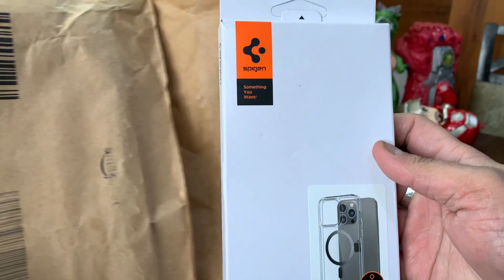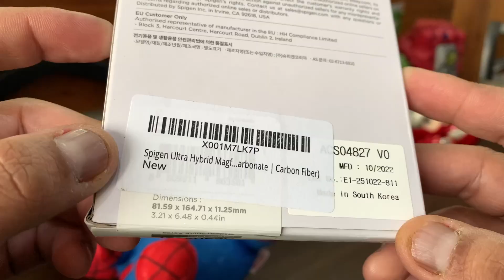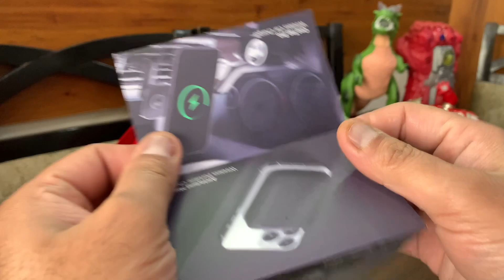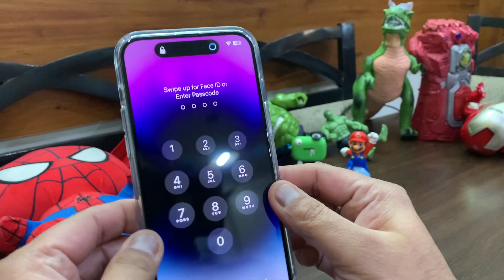Best iPhone 14 Pro Max Case 🔥 | Spigen India | MagSafe | 100% Genuine 😍